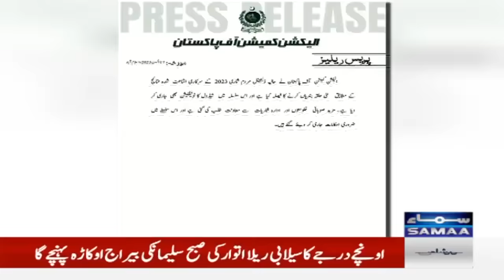Senior Analyst Amir Ilyas Reveals Shocking News | Imran Khan Bad Condition In Jail | SAMAA TV